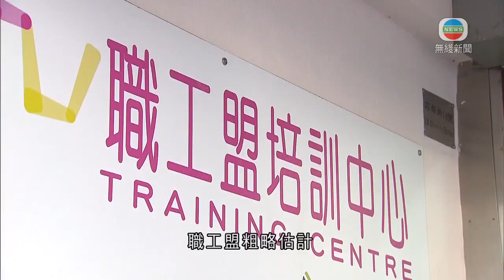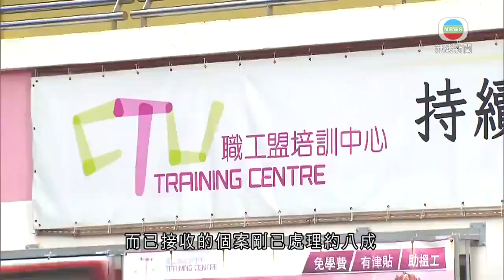職工盟大比數通過解散決議 強調無做過違法事 香港新聞-TVB News-20211004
職工盟召開特別會員大會，大比數通過解散。多個屬會稱，會繼續以獨立工會形式運作。

職工盟特別會員大會歷時四小時，到傍晚六時左右完結。

一共有75個屬會的職工盟，最終有投票的67票當中，57票贊成、8票反對、2票棄權。贊成票超過五分四，滿足解散條件。

職工盟副主席鄧建華說：「大家都是忍痛去投出贊成票，因為在這樣的政治環境下，大家都有一種感覺，究竟如果繼續下去，大家是否能頂住政治壓力呢。」

職工盟強調從來無做過違法的事。

職工盟主席黃迺元表示：「我們只是為勞工權益抗爭，為不公義事情發聲，至於我們解散後，面對的政治風險會否消除，這個我答不到你。沒有了一個連結平台，未來一定會崎嶇及難行，哪兒有不公義地方，哪兒有抗爭。」

部分屬會會繼續運作。

維他奶職工會主席黃偉傑表示：「都支持(解散)，始終個氣氛這樣，退一退，不用正面衝突。兩年前已在說屬會獨立，正在走這條路。」

零售工會總幹事張麗霞稱：「對於31年的職工盟，現時要解散，各屬會覺得很無奈，我們是職工盟的創會成員，只不過是返回未有職工盟的年代，繼續為工友服務。」

職工盟粗略估計，有約2,000萬元的資產，將用作員工薪金、遣散費、特惠補償等，餘款會平均攤分予屬會。

職工盟指上月19日起，已暫停接收新的工人求助個案，而已接收的個案剛已處理約八成，稍後會再與屬會跟進。

相關影片:
1. TVB無綫 730 一小時新聞 -職工盟通過解散決議 |鍾南山料內地新冠疫苗接種率年底逾八成 屆時可完全開放|譚耀宗有信心工聯會能維護「打工仔」-TVB News- 香港新聞-20211003
2. TVB無綫730 - 一小時新聞 -壹傳媒集團三間公司被控違國安法|公安部前副部長傅政華涉嚴重違紀違法 被中紀委調查| 譚耀宗指國殤之柱不符國安要求應搬走 20211002-TVB News-香港新聞
3. TVB午間新聞 - 李家超指移除政總等地水馬象徵安全穩定 國安法下本港回復安全|許樹昌指設專屬過關碼為通關必然條件 內地冀港收緊患者出院準則等-TVB News-香港新聞-20211003